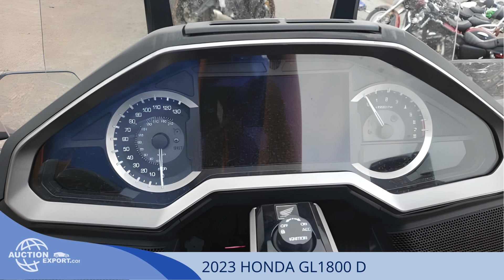Used Honda GL1800 2023 for Sale in USACanada, Export Car From USA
assist international clients with auto buying and exporting service from the USA to over 120 countries! Buy and Ship your car with confidence from any city within the United States to the port of your destination. Check a wide array of services our clients get

- Free registration and access to over 250.000 cars online
- Buy Car immediately for a fixed price
- Bid for a car on a Live Auction in a real time
- User-friendly profile with 24/7 status update notifications
- Inland transportation to the exit port
- Canada and USA Customs Clearance